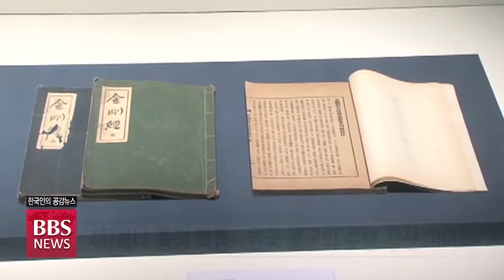[BBS뉴스] 조계종 초대 종정 한암스님 추모다례제 봉행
대한불교조계종 제 4교구 본사 오대산 월정사는 오늘(8일), 조계종 초대 종정을 역임한 한암당 중원 대종사 69주기 추모 다례재를 봉행했습니다.

동참한 사부대중은 스님의 추상같은 수행 가풍을 계승해 미래 한국 불교 발전의 초석이 될 것을 다짐했습니다.

코로나19 여파로 산중 스님들과 말사 스님 수좌 스님들만 동참한 가운데 봉행된 한암 대종사 69주기 추모 다례재 소식, 춘천 BBS 김충현 기자가 전해드립니다.